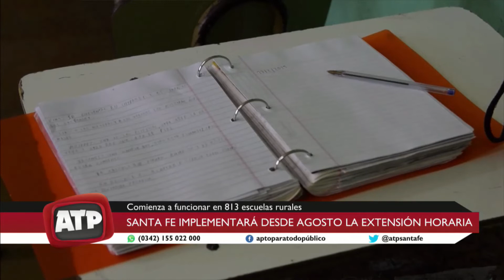En agosto comienza a regir la extensión horaria en escuelas rurales de Santa Fe - ATP 19 07 22